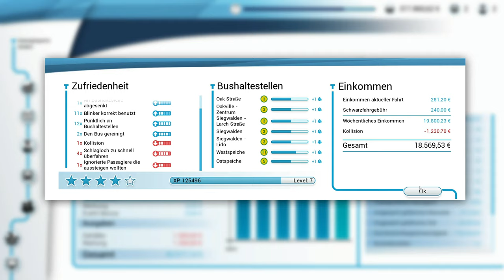Bus Simulator 18 #05 - Rundfahrt durch den Businesspark [Lets Play] [Deutsch]